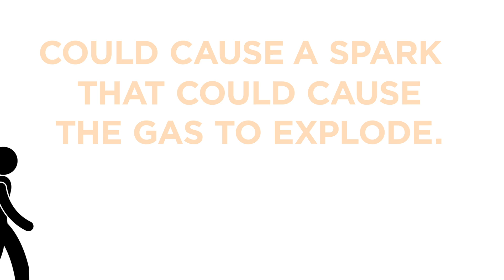Smell Gas (In English)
Explore our "Safety Initiatives" video playlist to understand how Orange and Rockland is dedicated to keeping our community and customers safe. Find out about our use of manhole sensors for safety and our efforts to educate the community on gas and energy safety. Learn about the proactive measures we take to ensure a secure and safe environment.